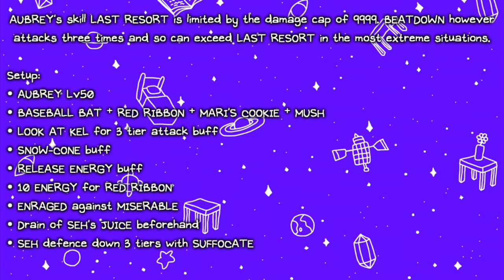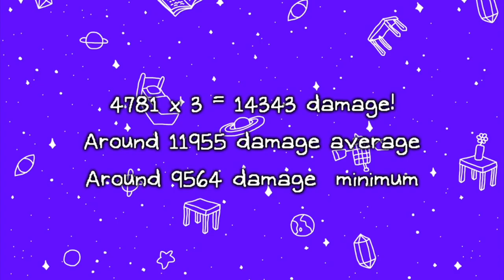TRUE AUBREY NUKE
AUBREY's skill LAST RESORT is limited by the damage cap of 9999.
BEATDOWN however attacks three times and so can exceed LAST RESORT in the most extreme situations.

Setup:
- AUBREY Lv50
- BASEBALL BAT + RED RIBBON + MARI'S COOKIE + MUSH
- LOOK AT KEL for 3 tier attack buff
- SNOW-CONE buff
- RELEASE ENERGY buff
- 10 ENERGY for RED RIBBON
- ENRAGED against MISERABLE
- Drain of SEH's JUICE beforehand
- SEH defence down 3 tiers with SUFFOCATE

Getting this setup to work all at once took 15 minutes as buffs/debuffs run out after 6 turns and SEH needs to desire SAD twice.

Final turn is TICKLE + BEATDOWN
The dream luck mod is used to ensure 1.2x roll for each attack for theoretical maximum

00:00 Intro
00:16 15 minuites of pain (This took 5 attempts)
01:14 Final setup
02:37 AUBREY FURIOUSLY ATTACKS!

In this video I will not be showing you skibidi toilet stanley cup ohio rizz sigma. I will actually be showing you the theoretical damage output of omori nuke kel nuke hero nuke aubrey nuke in the 2020 psychological horror game omori by omocat inspired by undertale earthbound yumi nikki. This will be so so epic.